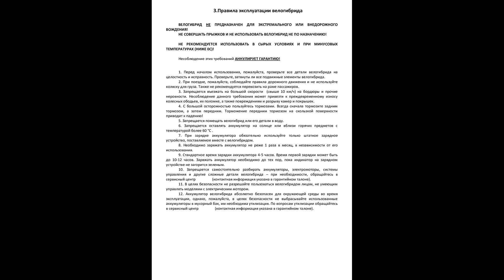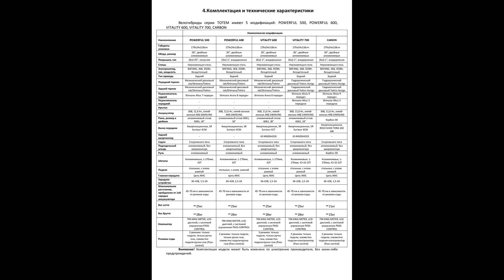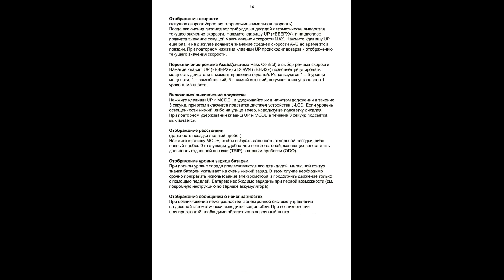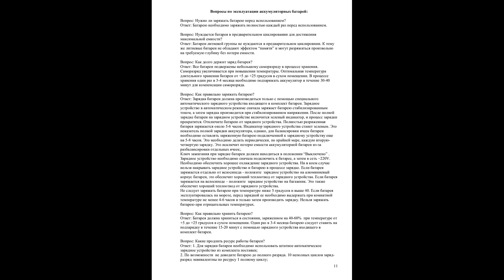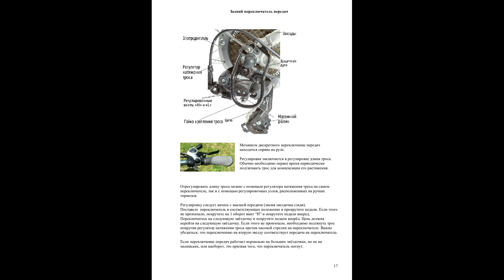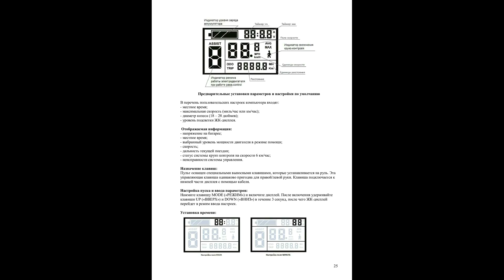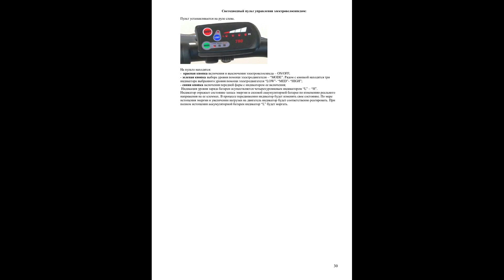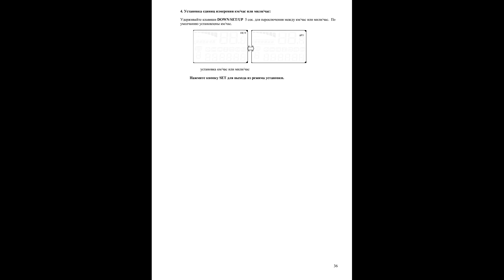РУКОВОДСТВА ПО ЭКСПЛУАТАЦИИ ЭЛЕКТРОВЕЛОСИПЕДОВ. GUIDANCES ON EXPLOITATION OF ELECTRO-BICYCLES.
P.S.: СТРЕМЛЕНИЕ К СОВЕРШЕНСТВУ В ДЕЛАХ! Окажи помощь на развитие канала и его совершенствование (данные указаны в ранее представленных видео). Спасибо за понимание. P.S.: ASPIRING TO PERFECTION IN BUSINESSES! Give help on development of channel and his perfection (data are indicated in the before presented videos). Thank you for understanding.